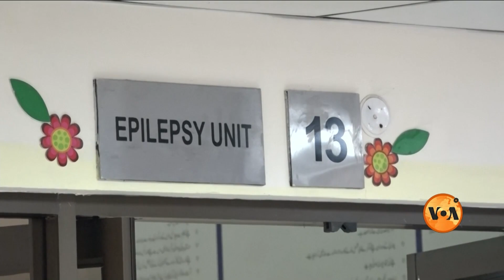مرگی کے مرض کی کیا وجوہات ہیں؟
پاکستان میں ایک اندازے کے مطابق مرگی کے مرض میں مبتلا بچوں کی تعداد 10 لاکھ کے قریب ہے۔ مرگی کے علاج کے لیے جہاں ڈاکٹرز کی کمی ہے وہیں کچھ لوگ اس مرض کو مرض نہیں سمجھتے۔ مزید تفصیل جانیے ثمن خان کی رپورٹ میں۔